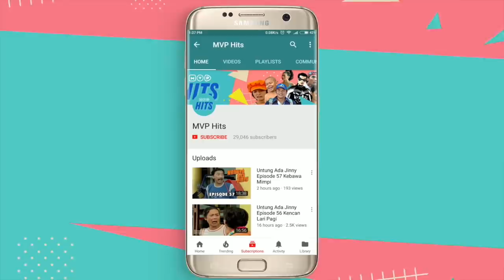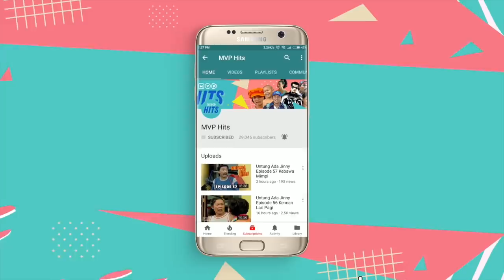Untung Ada Jinny Episode 123 - Cincin Ajaib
Dapetin info-info menarik seputar sinetron-sinetron jadul MVP ;)